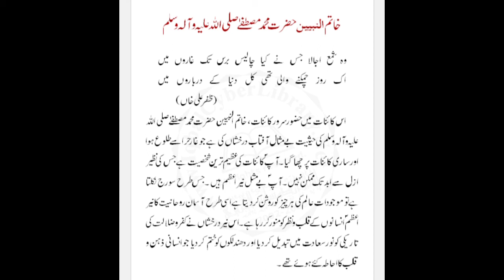short speech on khatam un nabi SAW.خاتم النبیین صلی اللہ علیہ وسلم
urdu short speech on khatam un nabi